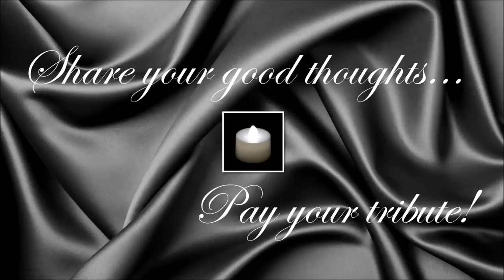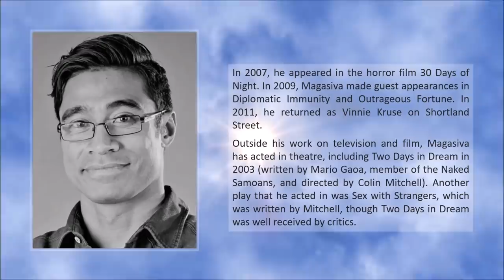Pua Magasiva ● A Simple Tribute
Pua Magasiva (August 1980 – May 2019)